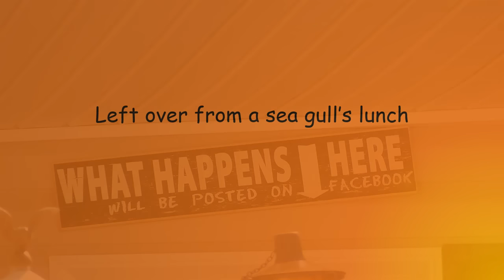Bits & Bytes Vlog - February 28, 2016